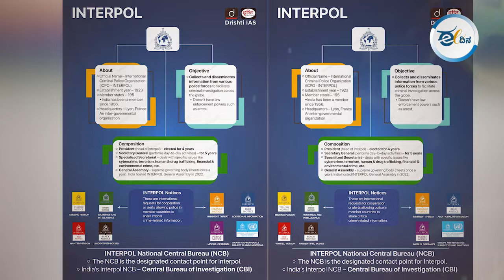MASS RAPISTನ್ನು ಹಿಡಿಯಲು ಏನೆಲ್ಲಾ ಮಾಡಬೇಕು ಗೊತ್ತಾ?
ದೇಶದ ಘನತೆಗೆ ಬೆಂಕಿ ಹಚ್ಚಿದ ಹಾಸನದ ಲೈಂಗಿಕ ದೌರ್ಜನ್ಯ ಪ್ರಕರಣಕದ ಆರೋಪಿಯಾದ, ಮಾಜಿ ಪ್ರಧಾನಿ HD ದೇವೇಗೌಡ ಮೊಮ್ಮಗ ಪ್ರಜ್ವಲ್‌ ರೇವಣ್ಣ ಈಗ ಜಾಗತಿಕವಾಗಿ ತಲೆ ಮರಿಸಿಕೊಂಡಿದ್ದಾರೆ. ಅವನ ಹುಡುಕಾಟಕ್ಕಾಗಿ ಸುಮಾರು 198 ದೇಶಗಳಗೆ ಬ್ಲೂ ಕರ್ನಾರ್‌ ನೋಟಿಸ್‌ ನ್ನು ಜಾರಿ ಮಾಡಲಾಗಿದೆ. ಸದ್ಯ ಕರ್ನಾಟಕದ SIT ಪೋಲಿಸ್‌ ಎಲ್ಲಾ ಬಗೆಯ ಪ್ರಯತ್ನ ಮುಂದುವರೆಸಿದ್ದು ವಿದೇಶಗಳ ಪೋಲಿಸ್‌ ವ್ಯವಸ್ಥೆಯಾದ ಇಂಟರ್‌ ಪೋಲ್‌ ವ್ಯವಸ್ಥೆಯನ್ನು  ಸಂಪರ್ಕದಲ್ಲಿರಿಸಿದೆ. ಈ ವ್ಯವಸ್ಥೆಯ ಸಂಕ್ಷಿಪ್ತ ಮಾಹಿತಿಗಾಗಿ ಈ ವಿಡಿಯೋ ನೋಡಿ.